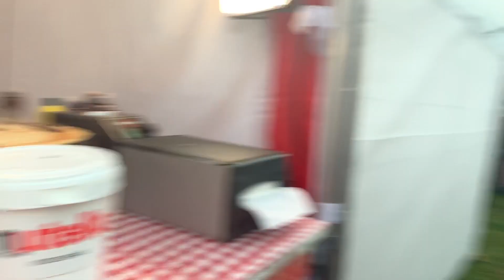FULL DAY FESTIVAL VLOG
Myself and Liam went to Indiependence festival in mitchelstown and decided to put a video together of our day. Make sure to follow me and Liam @_liam3c to see more ;)
None of the music used in the video is my own, links to original songs below.